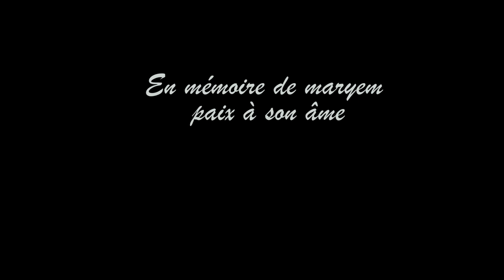DAMINE - Winkom | وينكم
Directed By : Wassim Akkary (DEXTER)
Mix/Mastering : Ahmed General